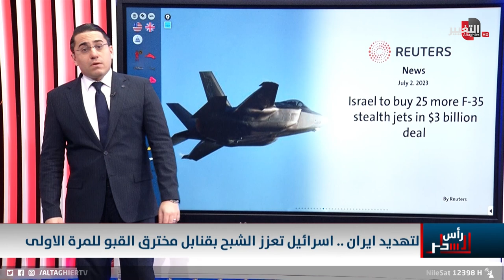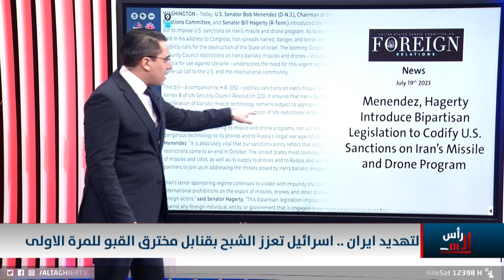اسرائيل تجهز مقاتلاتها بقنابل خارقة لردع ايران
موقع قناة التغيير الفضائية  الالكتروني